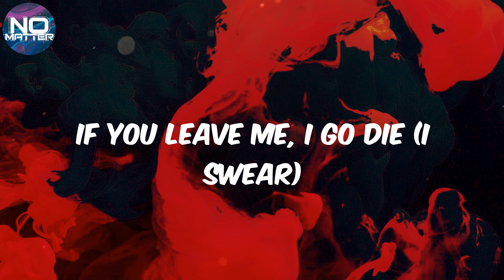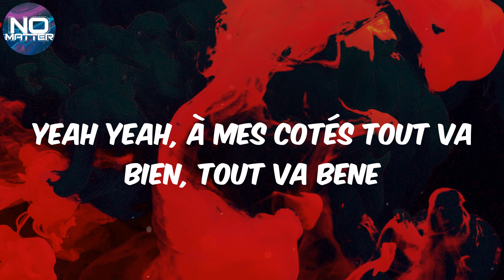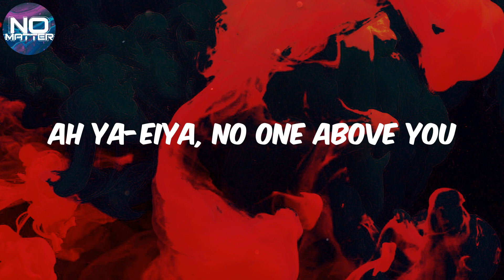CKay - (Lyrics) love nwantiti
Lyrics love nwantiti:
Tu-tu-tu, uh-tu-uh-tu-tu-tu
Ouh, ouh, ouh
Ckay, yah, yah
Ah-ah-ah-ah, yah
My baby, my valentine (yah)
Girl na you dey make my temperature deh rise
You deh make a bad man sing, oh yeah
Ah-ah-ah-ah-ah-ah
Ah-ah-ah-ah-ah-ah-ah-ah
Ah-ah-ah-ah-ah-ah
Ah-ah-ah-ah-ah-ah-ah-ah
Ah-ah-ah-ah-ah-ah
Ah-ah-ah-ah-ah-ah-ah-ah
Ah-ah-ah-ah-ah-ah (ouh, ouh, ouh)
Ah-ah-ah-ah-ah-ah-ah-ah (let's get it)
Yeah yeah, à mes cotés tout va bien, tout va bene
Nous deux, on est tellement élégants, ouh bébé
On a le style qui blesse, ils nous fixent, ils sont gênés
C'est juste nous contre tous ces gens
Devant nous ils resteront bouches bées
J'ai fait le tour j'ai pas vu plus belle que toi
Le temps, c'est de l'argent et tu le sais
Tu fais partie de ma richesse
Si tu te sens en danger, tiens mon dos pour te protéger
Je veux pas te mélanger, je veux pas te partager
Ensemble toute la noche, toute ta vie je vais changer
Baby girl, blessin', blessin', blessin', no
Ah-ah-ah-ah-ah-ah (oh ouais)
Ah-ah-ah-ah-ah-ah-ah-ah
Ah-ah-ah-ah-ah-ah
Ah-ah-ah-ah-ah-ah-ah-ah
Ah-ah-ah-ah-ah-ah
Ah-ah-ah-ah-ah-ah-ah-ah
Ah-ah-ah-ah-ah-ah
Ah-ah-ah-ah-ah-ah-ah-ah